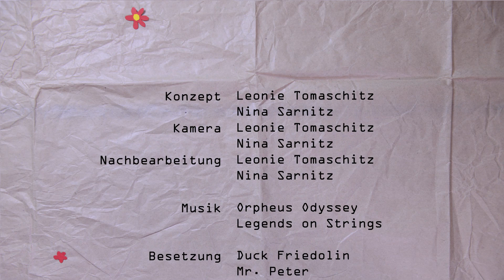Duck This - CHS Villach [Kunst]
StopTrick Animation von Nina Sarnitz und Leonie Tomaschitz